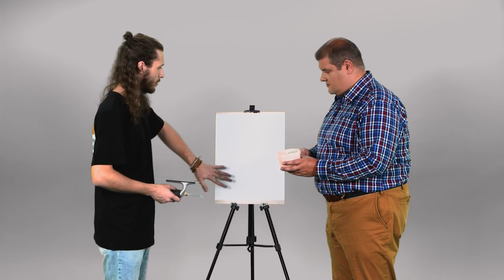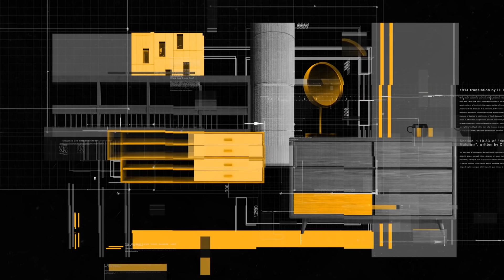Тихий ремонт | Декоративные покрытия | БМ#89 [0+]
Я продолжаю тему Тихий ремонт. Многие задумываются – чем декорировать стены – краской или обоями? А про декоративную штукатурку и краску вы забыли? А между тем: оформив ими даже одну стену можно сделать самый обычный интерьер дизайнерским. И
работы по их нанесению тоже совсем не шумные. Поэтому…

► Все о ремонте квартир и дизайне интерьеров, лайф-хаках и трендах в мире дизайна интерьеров и вопросах ремонта в авторской передаче Александра Гришаева "Будем менять"